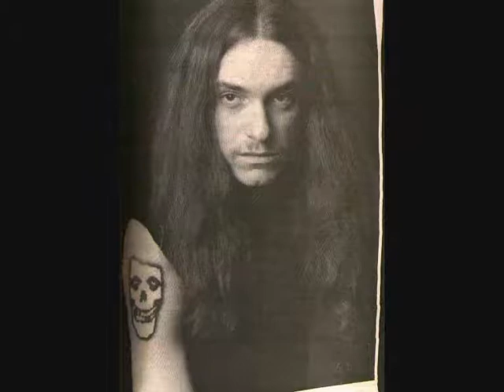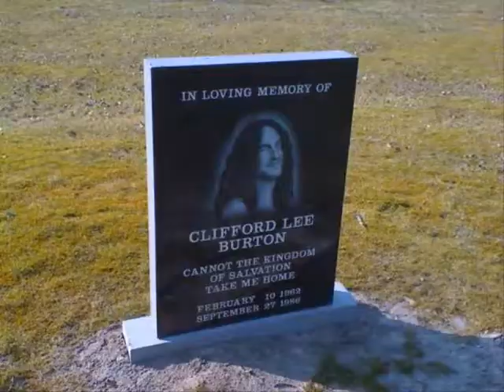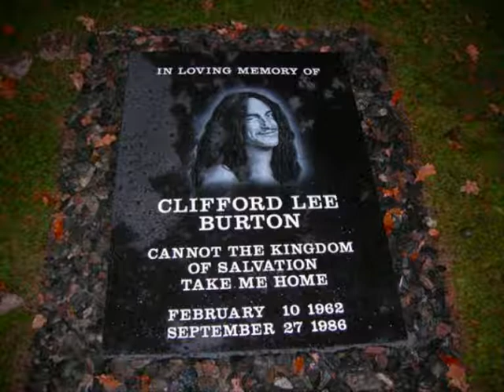cliff burton anesthesia_pulling_teeth